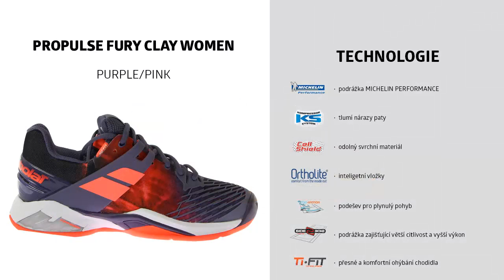Babolat Propulse Fury Clay Women 2017 Purple/Pink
Tenisová obuv Babolat Propulse Fury 2017 je navržena tak, aby maximalizovala stabilitu, odolnost a pohodlí pro potřeby moderního hráče.
Vybavení Babolat pro tenis a badminton zakoupíte na webu BabolatStore.cz